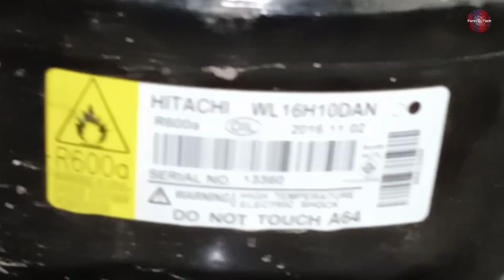Hitachi Inverter Refrigerator 2 and 7 light Blinks Error Code | Urdu/Hindi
💡 Twitter Hitachi Inverter Refrigerator 2 and 7 light Blinks Error Code | 7 blinks | 2 blinks | Forever Tech | Urdu/hindi

Hello Viewers In this video we have Explained the Inverter fridge of hitachi error codes and its solution that what the problem is when these error code arises and the error codes is 7 Light Blinking and 2 light blinking error code